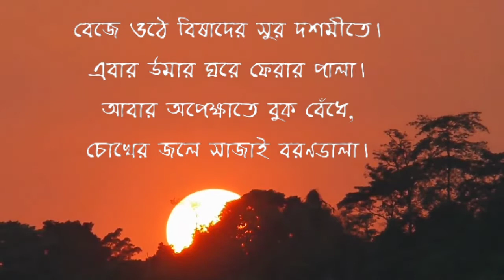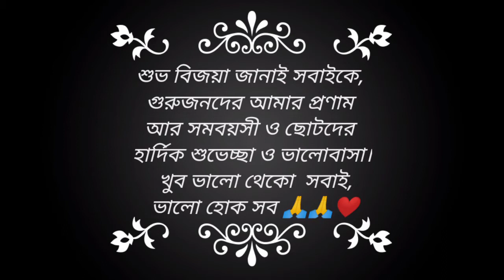SUBHO BIJAYA দশমীর দিন বিষাদের সুর। ঢাকের বাদ্যি সঙ্গে নাচ। আবার এসো মা..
for the beautiful tracks ❤❤